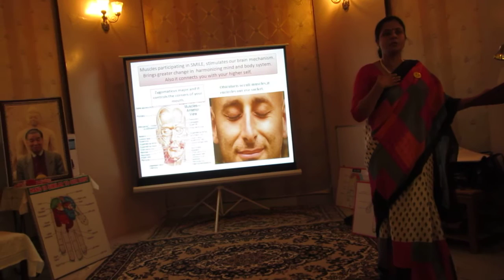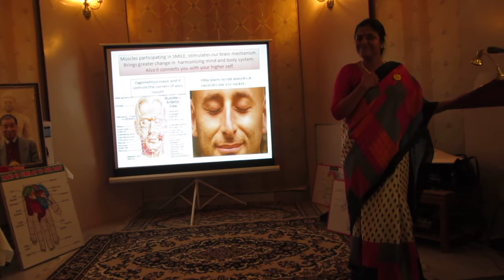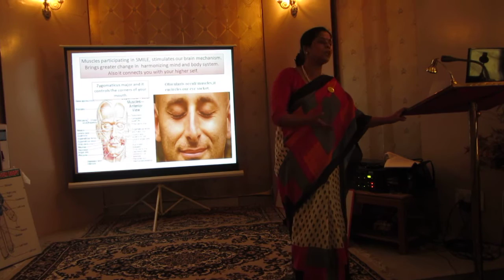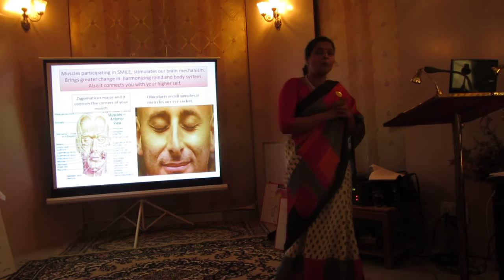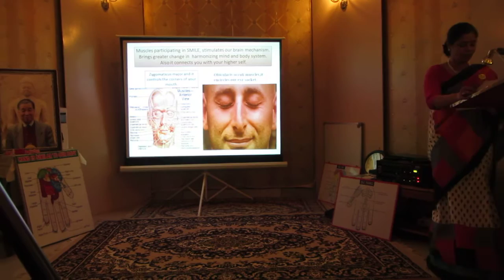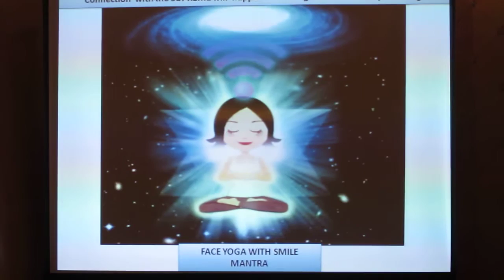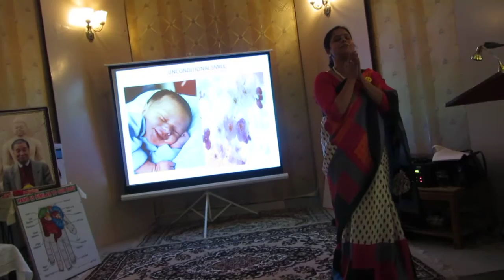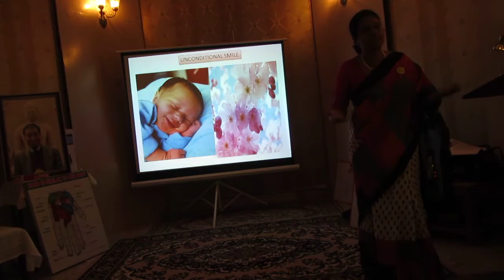We all are blessed with Divine Smile Beauty,Bhupinder Sujok Smile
Bhupinder Sujok Smile
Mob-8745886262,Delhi